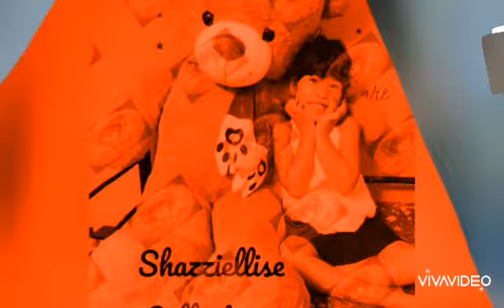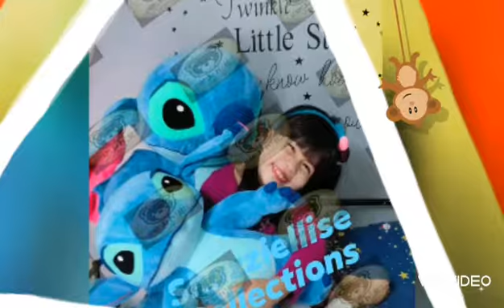🐼BEAR HUGS PHILIPPINES🇵🇭